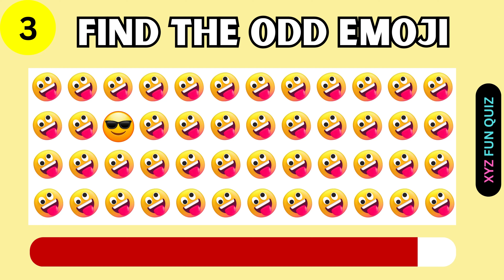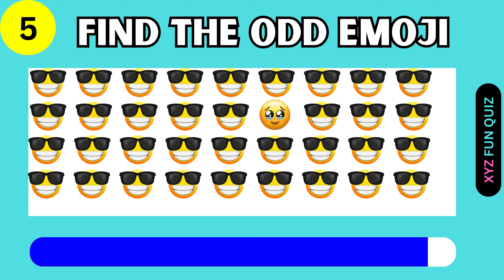🔍 Find the Odd Emoji Out | Spot The Difference Emoji | Emoji Puzzle Quiz 🧩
In the captivating video titled “Find the Odd Emoji Out | Spot The Difference Emoji | Emoji Puzzle Quiz,” we embark on an exciting challenge! 🧩🔍

Guess the odd emoji is a delightful game where participants are presented with a set of emojis. Their mission? To identify the one emoji that doesn’t belong or is different from the others based on a certain pattern, theme, or characteristic. It’s a test of keen observation and creative thinking! 🤔🔎

The challenge varies in difficulty—some sets of emojis have subtle differences, while others are more obvious. Whether you’re a puzzle enthusiast or just love emojis, this video will keep you engaged. 🙌

How to Play:

Watch each puzzle carefully.
Spot the emoji that stands out.
Test your attention to detail and pattern recognition skills.
Can you find the odd one out in this emoji game? 🧠🔥